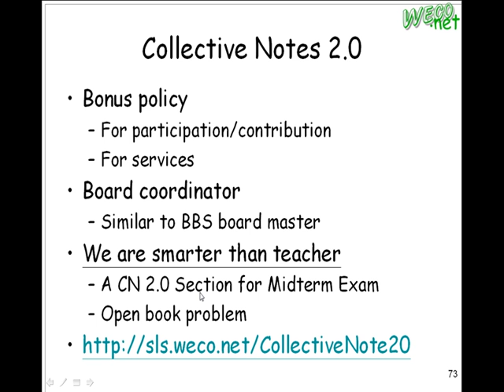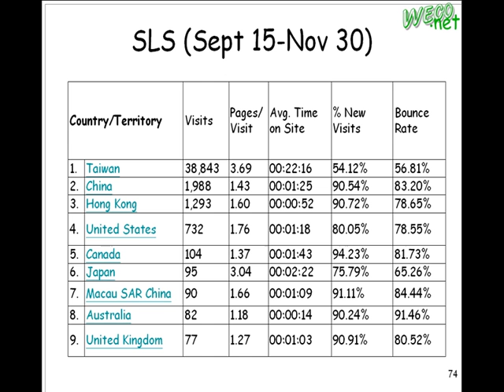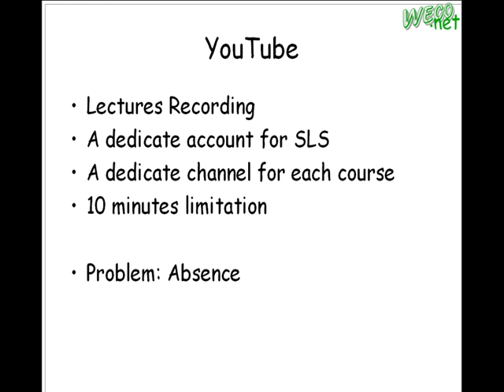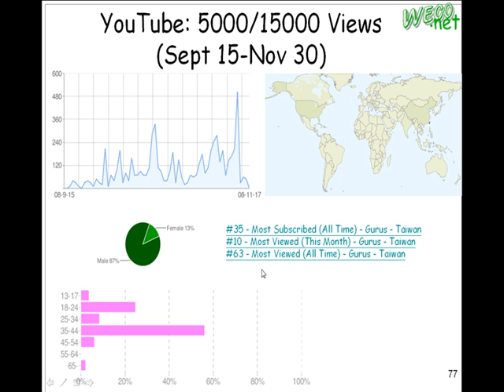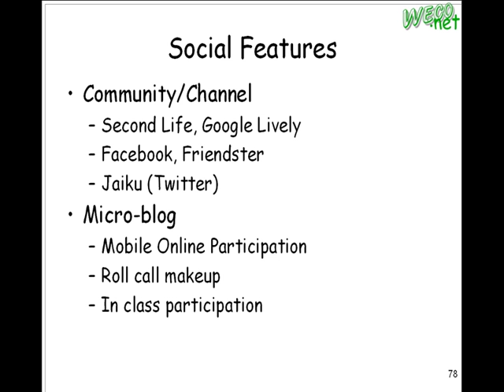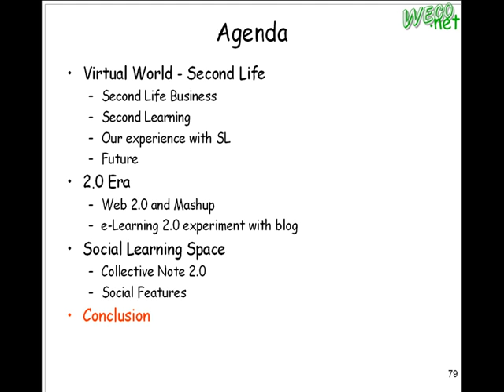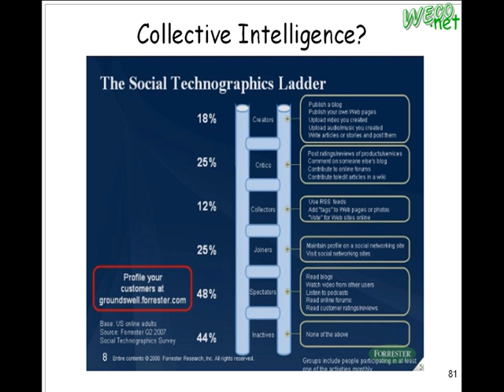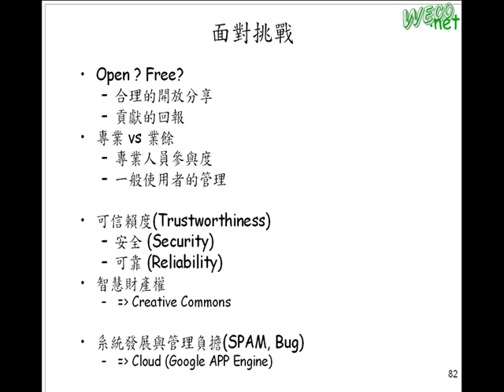Social Learning Space: Learning with Virtual and Social Services - 6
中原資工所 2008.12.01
演講教授:梅興
演講內容:Social Learning Space:Learning with Virtual and Social Services